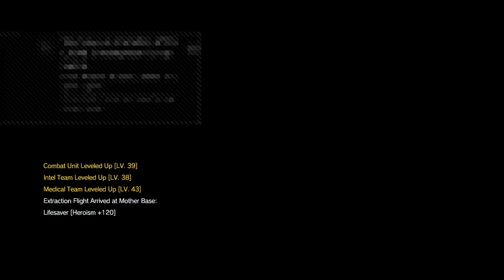MGS 5 End of the Skulls Parasite Unit